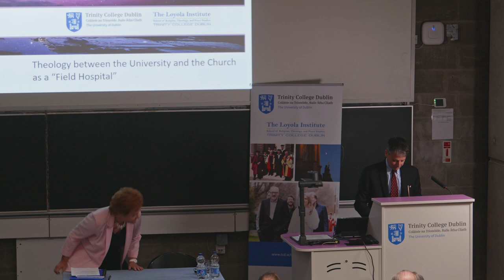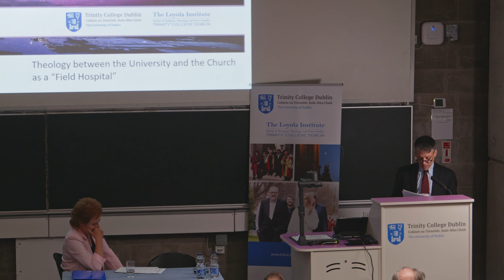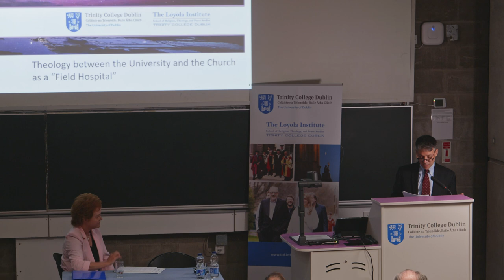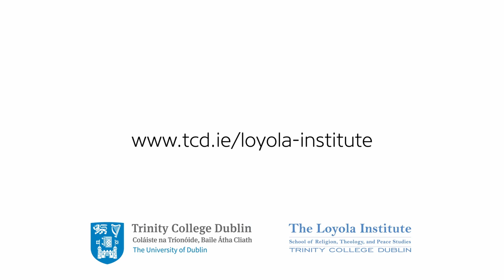Prof. Massimo Faggioli, Theology between the University and the Church as a “Field Hospital”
Prof. Massimo Faggioli, Villanova University spoke at the Festival of Theology on "Theology and the University" organised by Loyola Institute, Trinity College Dublin on 19th -21st May 2022.

ABSTRACT: It has become more difficult to make a case for the presence of theology in the university - not only in public/state universities, but also in Catholic universities. The status of theology and of intellectual knowledge is contested and embattled, in ways that were difficult to imagine at the time of Vatican II. It is therefore urgent to reflect on the ways in which the university and theology interact. The place of theological reflection in the intellectual life of the church must be clarified. Today the role of theology is being redefined not only by the technocratic paradigm and secularist ideologies, but also by intra-ecclesial pressures: the turn to the global, and also, for example, the transition towards the “field hospital”, as Pope Francis famously and effectively defined the Church. This lecture will explore some of the challenges to theology coming not only from the outside but also from the inside of the Catholic Church.

Biography: Prof. Massimo Faggioli, Villanova University
A married lay Roman Catholic, is professor in the Department of Theology and Religious
Studies at Villanova University (Philadelphia). He worked in the “John XXIII Foundation for
Religious Studies” in Bologna between 1996 and 2008. He was co-chair of the study group
“Vatican II Studies” for the American Academy of Religion between 2012 and 2017. He has a
column in La Croix International, and is contributing writer for Commonweal magazine and
for the Italian magazine Il Regno. His books and articles have been published in more than ten
languages. His most recent publications include the books: A Council for the Global Church.
Receiving Vatican II in History (Fortress, 2015); The Rising Laity. Ecclesial Movements since
Vatican II (Paulist, 2016); Catholicism and Citizenship: Political Cultures of the Church in the
Twenty-First Century (Liturgical Press 2017). His latest books are The Liminal Papacy of Pope
Francis. Moving Toward Global Catholicity (Orbis Books, 2020) and Joe Biden and Catholicism
in the United States (Bayard 2021). He is co-editing with Catherine Clifford The Oxford
Handbook of Vatican II (Oxford University Press, 2022) and he is under contract with Oxford
University Press for a book on the history of the Roman Curia.